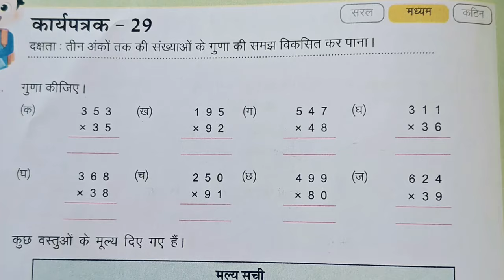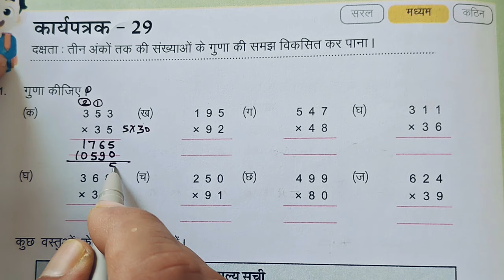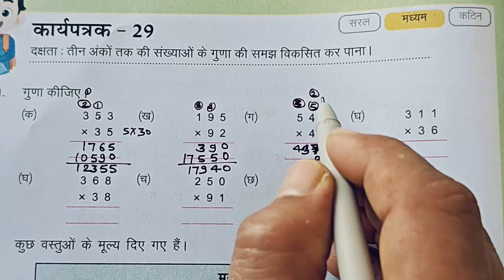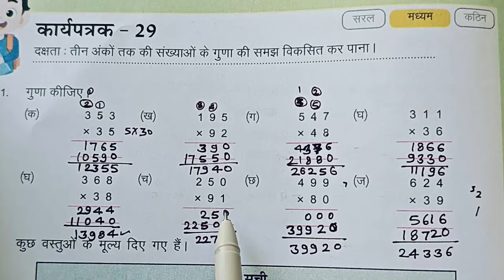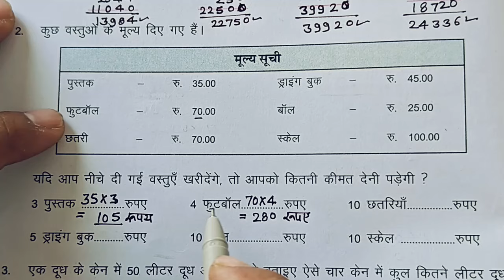कक्षा 6 और 7 गणित कार्यपुस्तिका कार्यपत्रक 29||Karyapatrak 29 Ganit Karyapushtika Class 6-7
कक्षा 6 और 7 मैथ्स प्रवाह वर्कबुक कार्यपत्रक उन्नतीस||Pravah Workbook Worksheet twenty eight Class 6-7
‌कार्यपत्रक 29 गणित क्लास 6 7 प्रवाह कार्य पुस्तिका
गणित कार्यपत्रक 29 कक्षा छह और सात
कक्षा छः सात गणित कार्य पुस्तिका प्रवाह कार्य पत्रक 29
कार्यपत्रक 29 कक्षा छह सात प्रवाह कार्य पुस्तिका गणित आओ करें और सिखों कक्षा छह से सात के बच्चों के लिए रिमेडियल वर्कबुक फॉर क्लास 6th और 7th
प्रवाह 2 ब्रिज कार्य पुस्तिका गणित कक्षा छह सात
कार्यपत्रक 29
कार्यपत्रक 29 गणित कक्षा 6 और 7
6th and 7th standard Ganit karypatrak 29
Ganit worksheet 29 class 6-7
कक्षा छह सात गणित कार्य पुस्तिका कार्यपत्रक-29 सत्र 2024-25
Grade 6 and 7 गणित कार्यपुस्तिका कार्य पत्रक 29
कक्षा 6 और 7  गणित कार्य पुस्तिका प्रवाह कार्यपत्रक 29
प्रवाह गणित कार्य पुस्तिका कक्षा छह सात कार्य पत्रक 29
कक्षा छह सात ganit वर्कबुक कार्य पत्रक 29
Class 6-7 Pravah ganit Workbook||Pravah ganit Worksheet 29
Ganit Worksheet 29 for Grade 6-7
Grade 6 and 7 Pravah maths Workbook Worksheet 29| Bridge Remediation Workbook Class 6 and 7